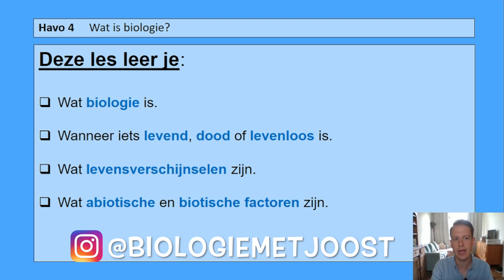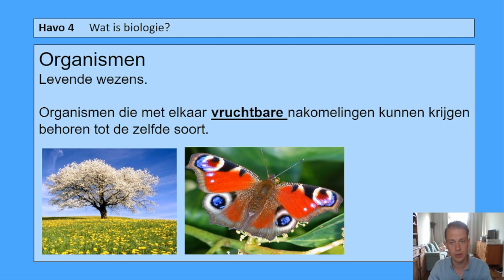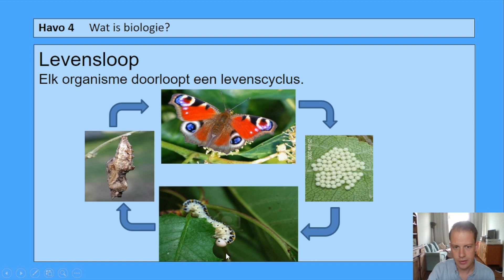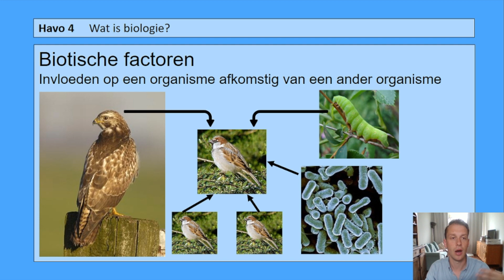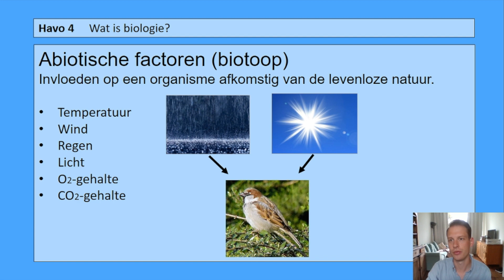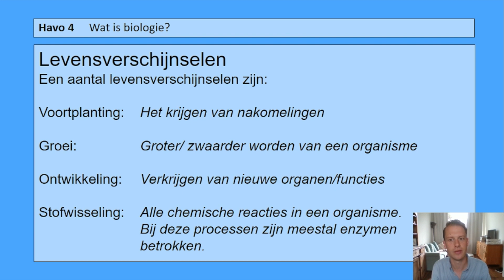#1 Wat is biologie?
In deze video leer je:
- Wat biologie is.
- Wanneer iets levend, dood of levenloos is.
- Wat levensverschijnselen zijn.
- Wat abiotische en biotische factoren zijn.